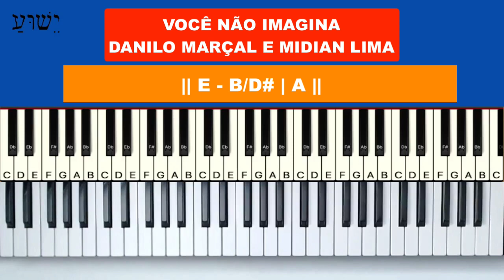Você não imagina - Danilo Marçal e Midian Lima - Aula de Teclado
Neste tutorial vou mostrar no teclado como tocar a musica Você não imagina - Danilo Marçal e Midian Lima,  neste tutorial vamos aprender os acordes e introdução da música!

Você não imagina
tocar teclado
dedilhado teclado
acordes teclado
Você não imagina - Danilo Marçal e Midian Lima
Você não imagina - aula de teclado
Danilo Marçal
Midian Lima